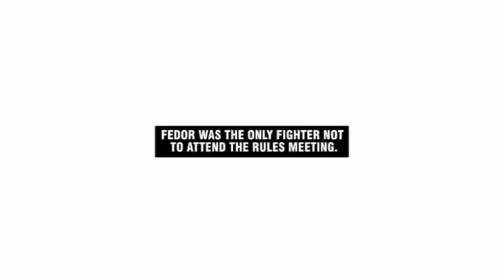Matt Lindland Fight with Fedor Russian Fight FIGHTING POLITICS //